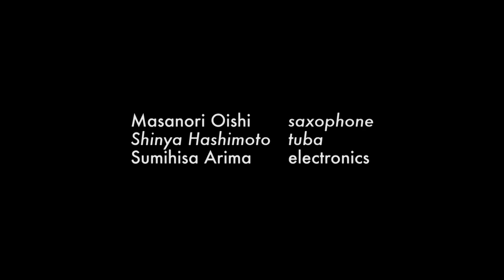Osamu Kawakami: Frilled shark (2013) 川上統《羅鱶》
Osamu Kawakami: Frilled shark (2013)
Tokyo Gen'On Project
Masanori Oishi (saxophone), Shinya Hashimoto (tuba), Sumihisa Arima (electronics)
January 14, 2015 at Suginami Kokaido Small Hall

川上統《羅鱶》（2014）
東京現音計画
大石将紀（サクソフォン）、橋本晋哉（チューバ）、有馬純寿（エレクトロニクス）
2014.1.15 杉並公会堂小ホール